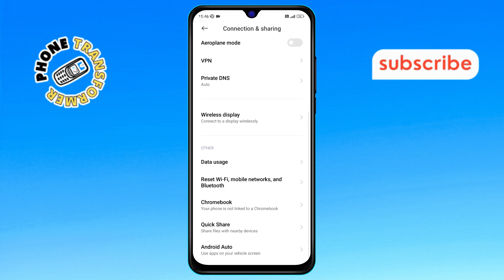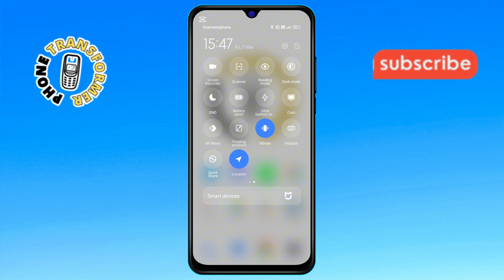How to Fix Quick Share Not Working On Xiaomi Redmi - Full Guide [2025]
How to Fix Quick Share Not Working On Xiaomi Redmi

Quick Share is an amazing feature on Xiaomi Redmi devices that lets you transfer files effortlessly. But sometimes, it may stop working, causing frustration. If you're facing issues with Quick Share not working, you're not alone! In this video, we'll guide you through the most effective methods to fix the problem. Follow our easy steps to get Quick Share up and running again!

- How to resolve Quick Share issues on Xiaomi Redmi
- Xiaomi Redmi Quick Share not responding fix
- Quick Share not working on Redmi Note devices
- Troubleshoot Xiaomi Quick Share problems
- Fix file sharing issues on Redmi phones